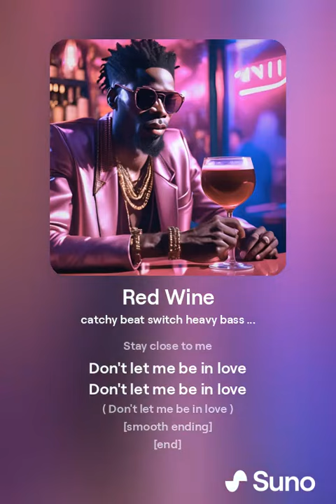Red Red Wine (killing me softly)